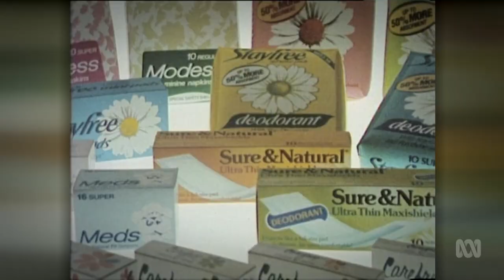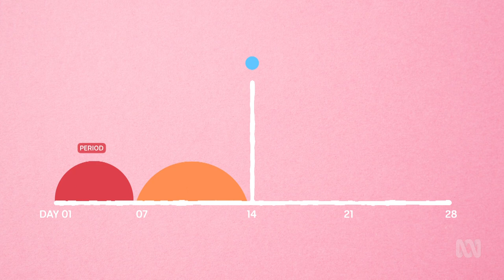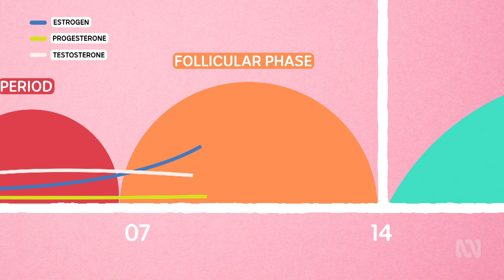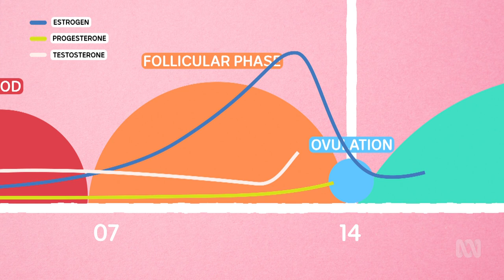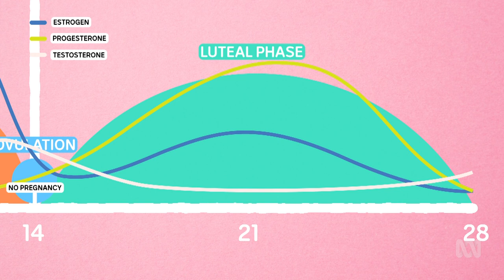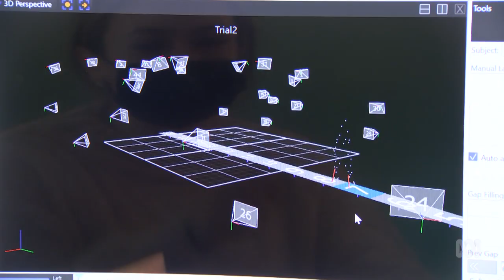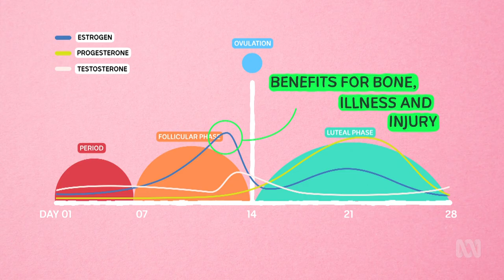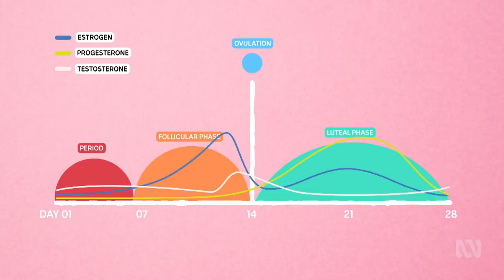How Periods Impact Athlete Performance | BTN High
Women have been playing sport for a long time, and menstruating for even longer. But only now are we starting to talk about how the menstrual cycle impacts physical performance.